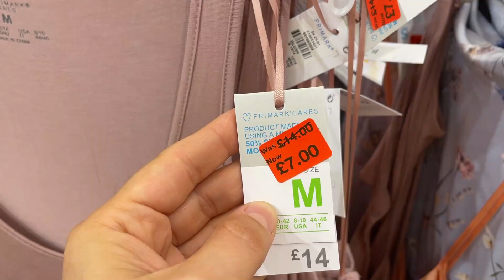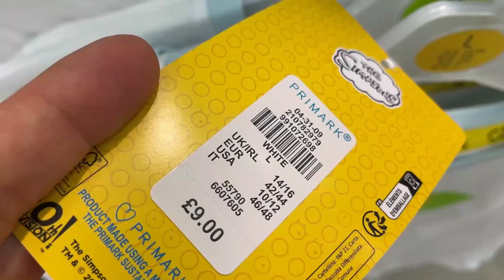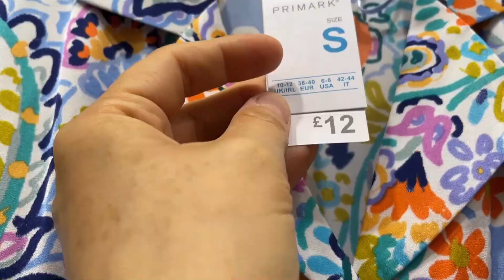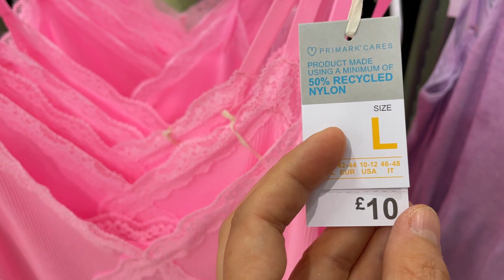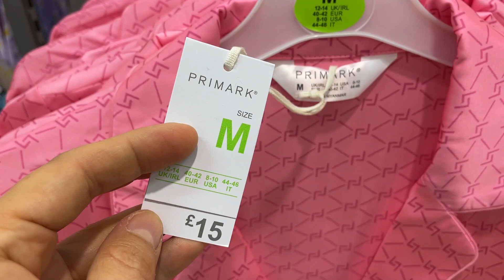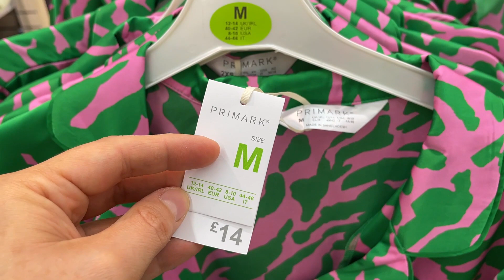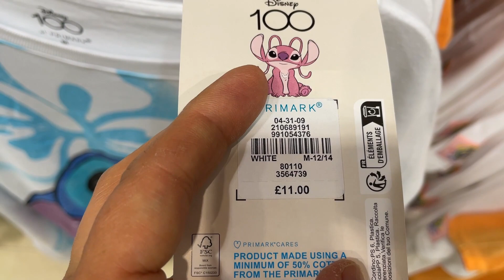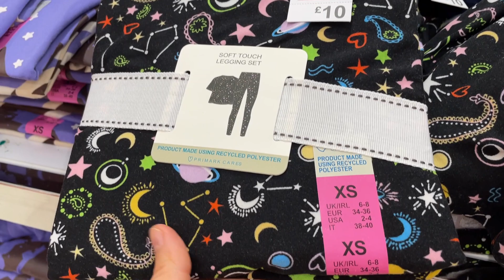PRIMARK PYJAMA NEW COLLECTION + SALE - July, 2023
@AGAWORLD PRIMARK SALE PLUS NEW COLLECTION.